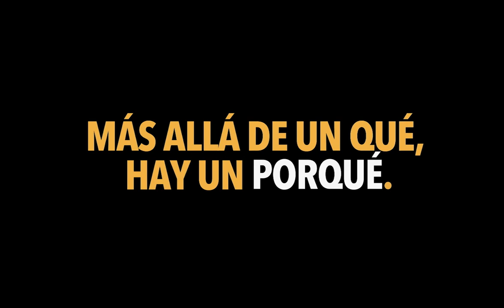Pregunta al Experto | Proyecto Dominga ¿Qué pasos faltan para que se concrete?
El proyecto minero de la Región de Coquimbo ha sido cuestionado por organizaciones ambientales y aún no hay claridad sobre si la iniciativa se realizará ¿De qué depende que la iniciativa avance o no? Jorge Femenías, académico Derecho UC y experto en derecho medioambiental , responde.